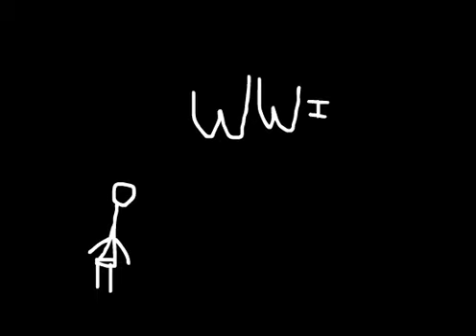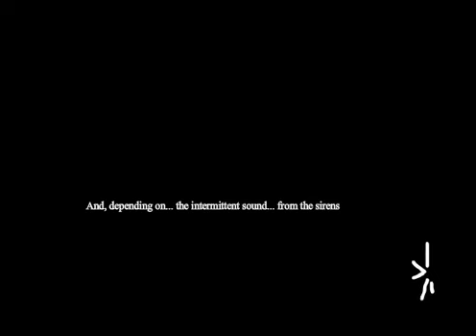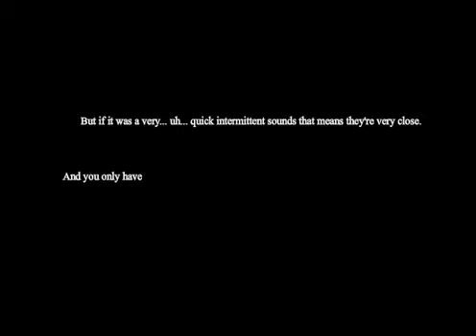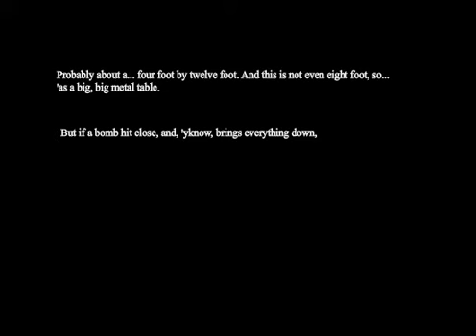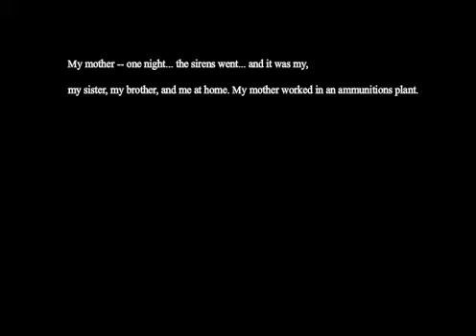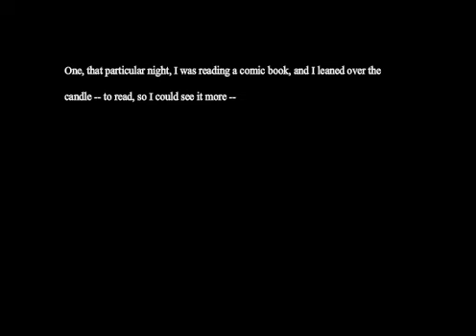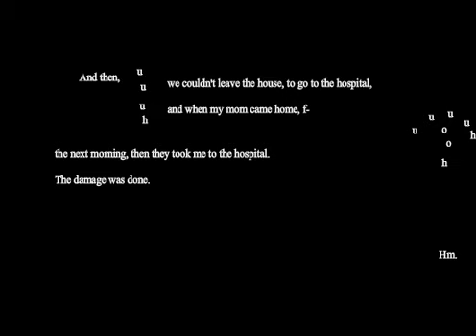interview with opa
this is my interview with my opa. it's a segment of it, anyway. Opa's really nice, and it was fun to talk to him.